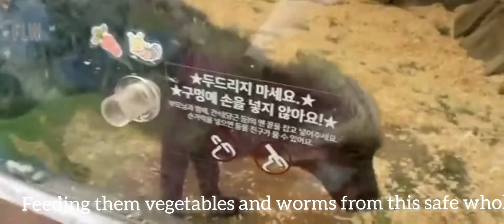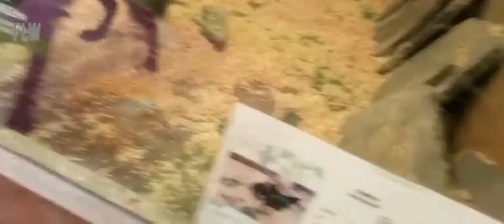South Korean Zoo||Gwangju|| Mini Zoo||Freelancer World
here is zoo best Video||adorable place 😍.  here are small size animals that are fit in the middle of  this crowded city. appreciated.
do you love animals if yes i am sure you will enjoy. here are rabbits foxes rodents species parrots peacocks pigs ETC.

do you have pet at home?
gwangju main  zoo with all coverage

zoo animals Zoo in the world 🌎 zoo are refreshing places for animal lovers